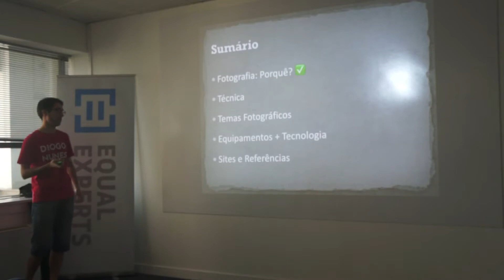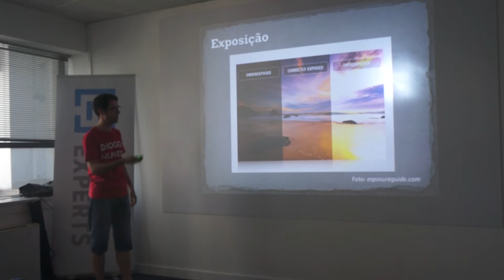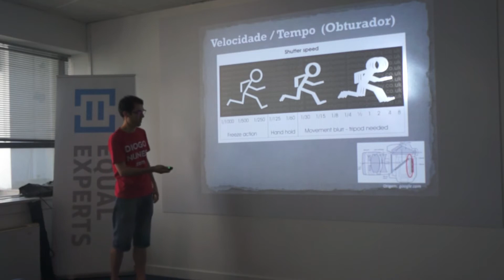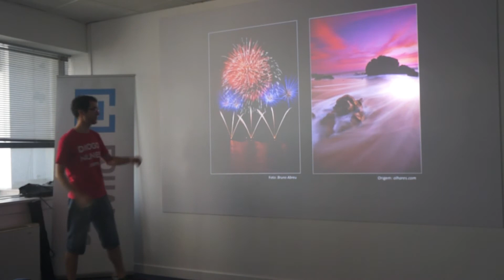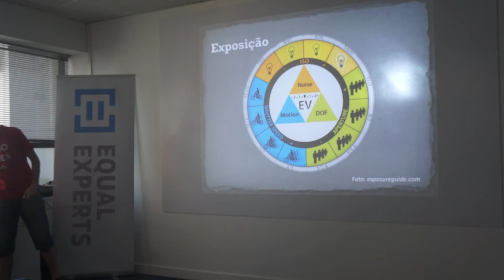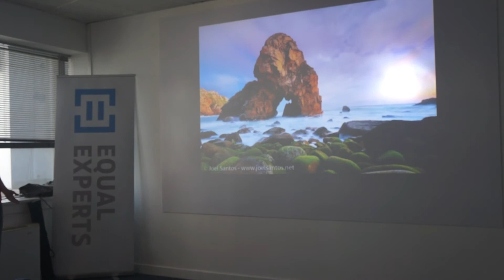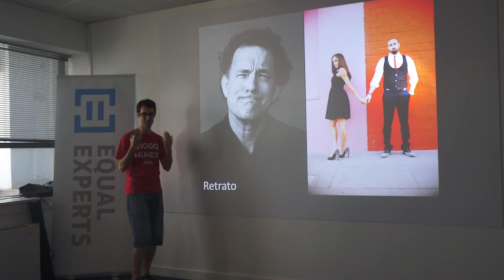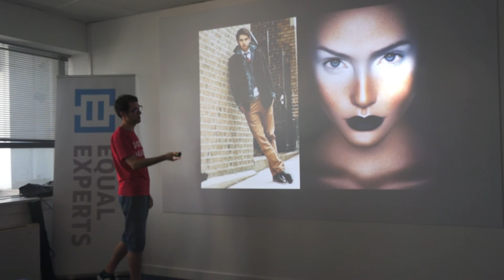"Photography 101" by Diogo Nunes @ Pizza Talks Lisbon (in Portuguese)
Our Equal Experts tester Diogo Nunes gave the talk "Photography 101" during Pizza Talks Lisbon on the 24th of May

Description:
"Introdução à fotografia, desde técnica, equipamento e temas fotográficos."